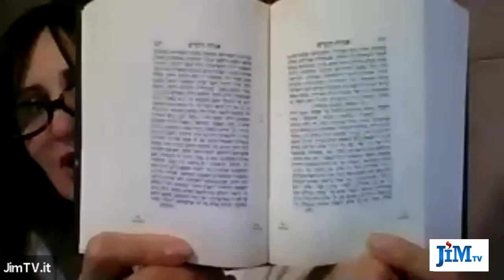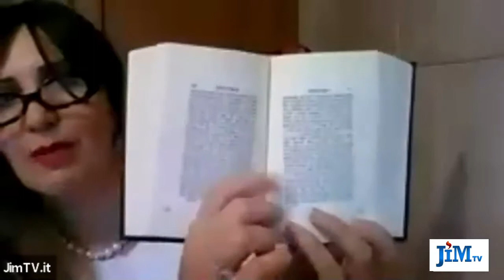Chitat con Sara Hadad - 27 luglio 2021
Lezione del 27 luglio 2021

In apertura e chiusura, il brano
"Im Eshkacheh Yerushalaim"
eseguita da Progetto Davka